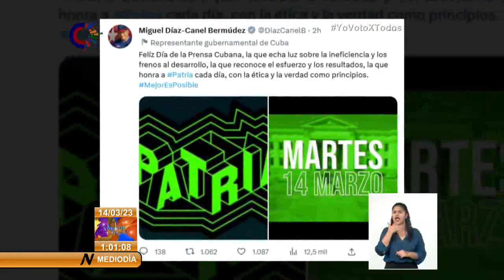Cuba: Felicitan a trabajadores de la prensa en su día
El Primer Secretario del Comité Central del Partido Comunista y Presidente de Cuba, Miguel Díaz-Canel, felicitó este martes a los trabajadores de la PrensaCubana en su día, a propósito del aniversario 131 de la fundación del PeriódicoPatria por José Martí. En su cuenta de Twitter, el mandatario destacó que la Prensa Cubana echa luz sobre la ineficiencia y los frenos al desarrollo, reconoce el esfuerzo y los resultados, y honra a la Patria cada día, con la ética y la verdad como principios. También el Presidente de la Asamblea Nacional del Poder Popular, Esteban Lazo, exaltó la fidelidad de los trabajadores del sector al legado martiano y su entrega a la Patria y al pueblo cubano. Asimismo, el Primer Ministro cubano, Manuel Marrero Cruz, congratuló a los profesionales de la prensa, por ejercer su labor con pasión y honor. Además, el Secretario de Organización del Comité Central, Roberto Morales Ojeda, resaltó que los trabajadores de la prensa hacen de la información veraz y oportuna, su bandera de lucha.